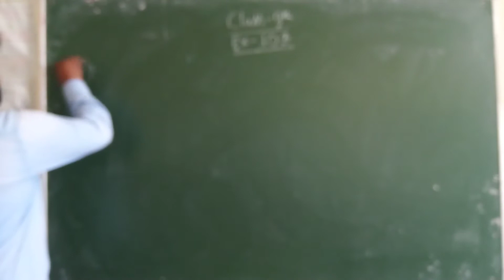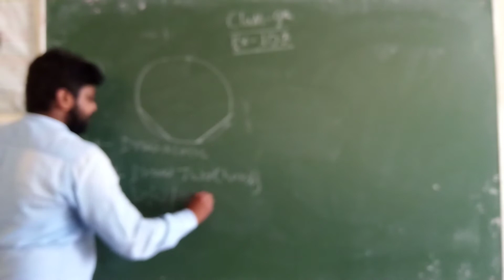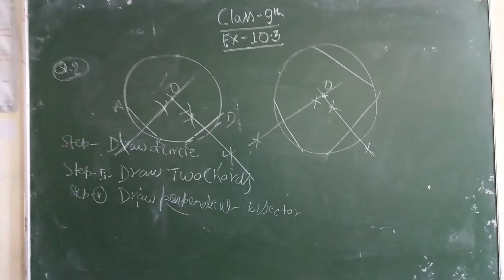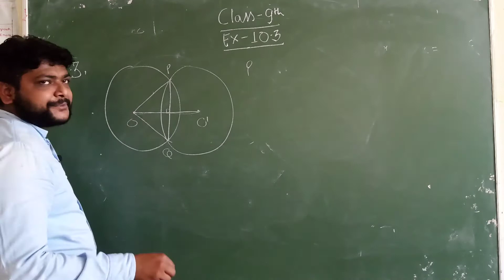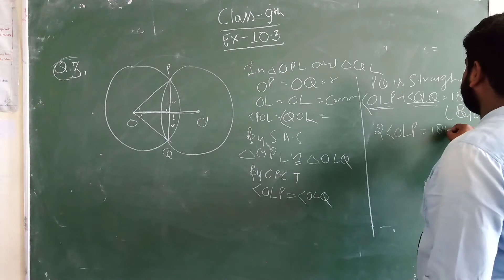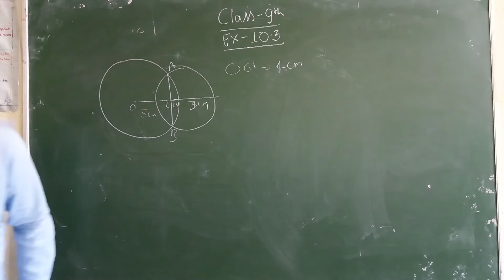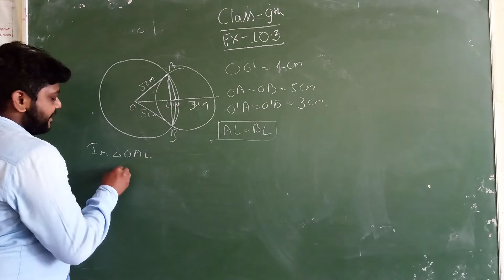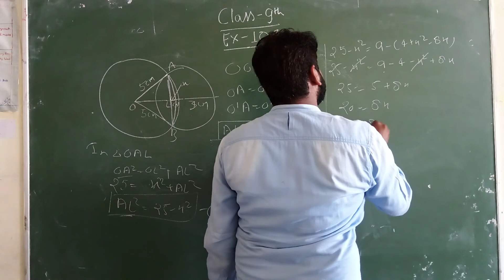class 9th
Ex 6.3